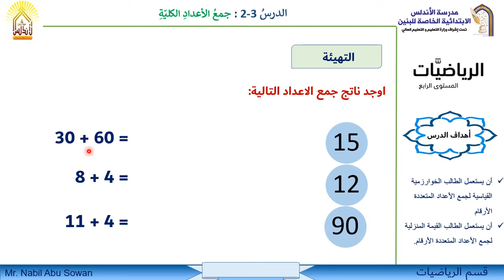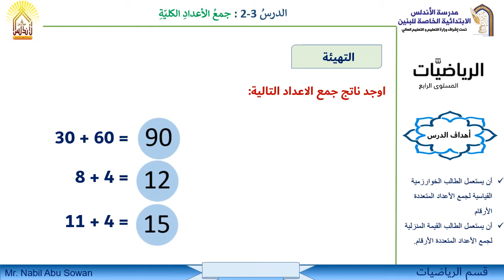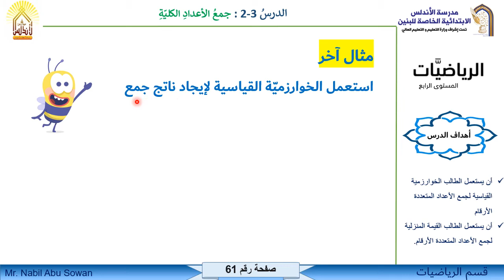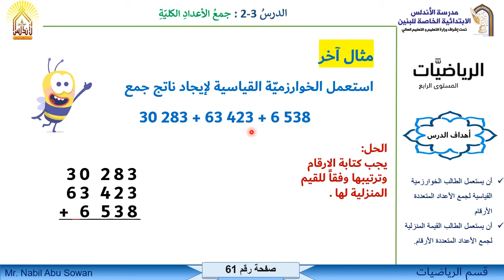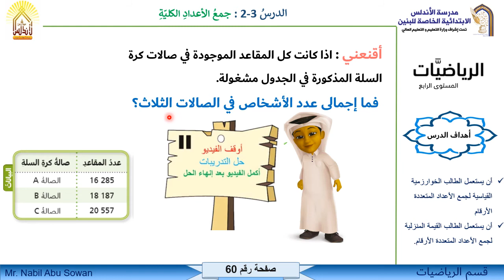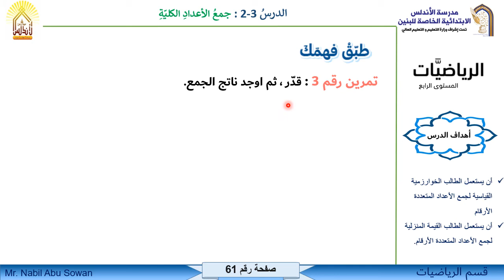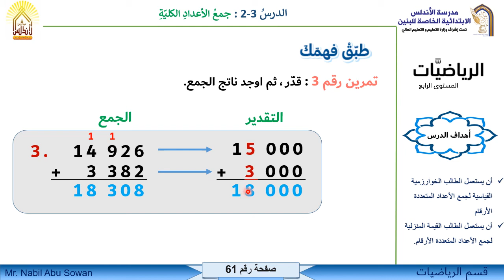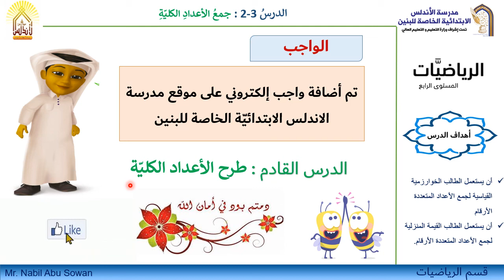رياضيات صف رابع جمع الأعداد الكلية 23 9 2020 تسجيل